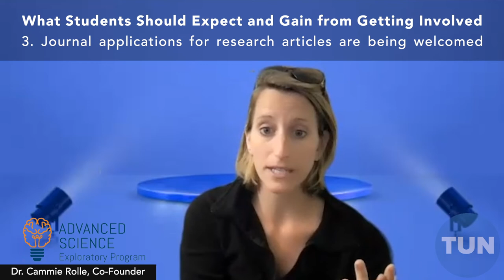TUN TV - Dr. Cammie Rolle - Meet TUN'S Community App Partner ASciencePro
Dr. Crystal Rose interviews Dr. Cammie Rolle, Co-Founder of Advanced Science Exploratory Program, TUN's Community App Partner.